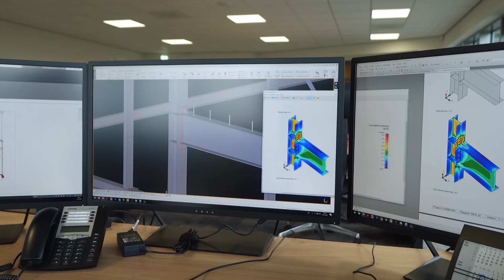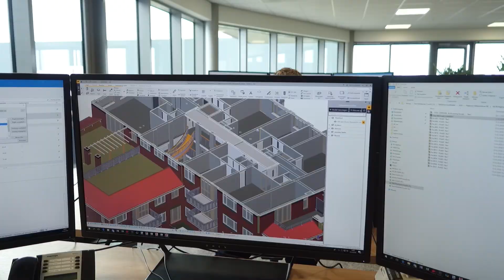Van Ee Staalspecialisten (1.30m.)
Al 40 jaar is Van Ee toonaangevend in staal. Staal totaal, dat is ons verhaal. Over onze brede expertise, van het denken in mogelijkheden tot het maken en plaatsen van constructies. De vlotte samenwerking met architecten en aannemers. Onze specialisaties in ondermeer trappen, balustrades, bruggen en artwork en specials in staal. De co-creatie met ontwerpers en bouwers. De referentieprojecten waar we trots op zijn. Aangenaam, wij zijn Van Ee Staalspecialisten.